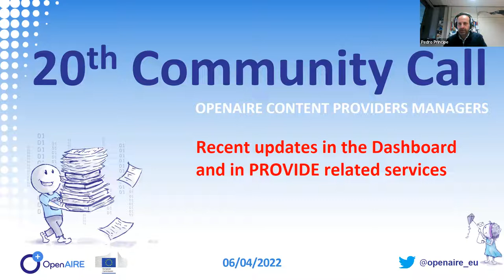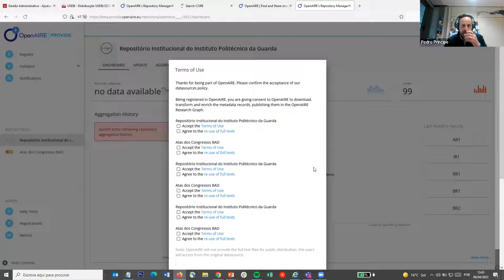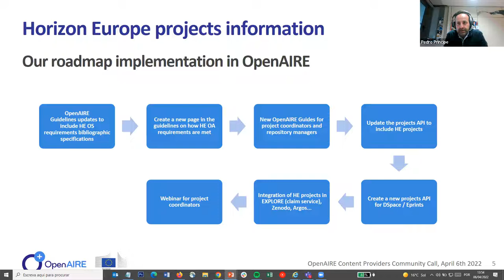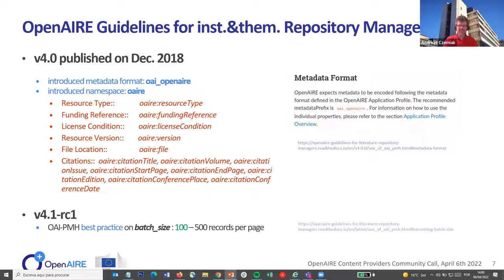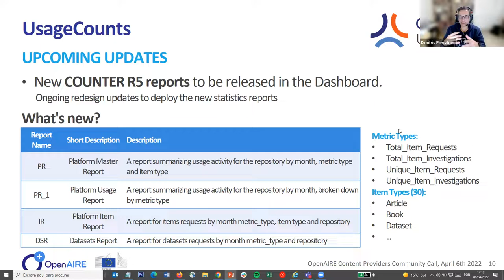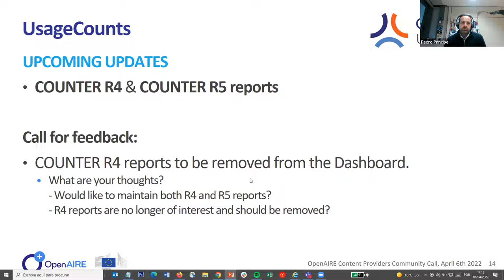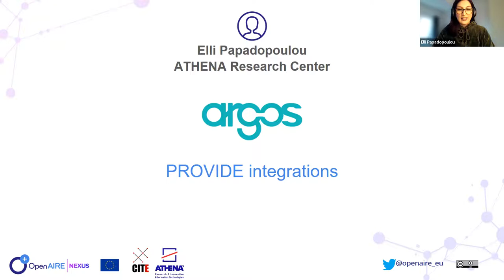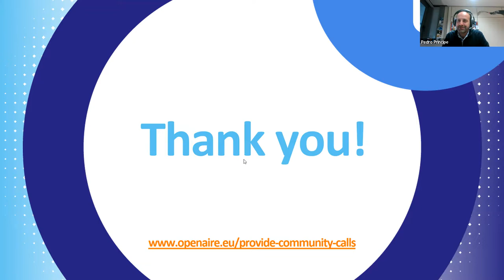20th OpenAIRE Content Providers Community Call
OpenAIRE Content Providers Community Call, April 6th, 2022.

This meeting was an opportunity to present recent developments and updates on the OpenAIRE Guidelines to include instructions for Horizon Europe projects, the new release of the "OpenAIRE CRIS Validator" (standalone version), as well as the plans for the delivery of the COUNTER R5 reports by UsageCounts service namely the updates in the dashboard, aiming to get feedback from data source managers. Were also presented the plans to integrate ARGOS in PROVIDE.

Agenda:
00:00:00 Welcome
00:03:21 Recent news & reminders
00:07:53 Updates in Terms of Use
00:12:40 Horizon Europe project information
00:19:48 Novelties in the OpenAIRE interoperability guidelines
00:28:14 Release of the new CRIS Validator (Standalone version)
00:31:00 Novelties in the UsageCounts Service
00:45:00 Plans to integrate PROVIDE with ARGOS